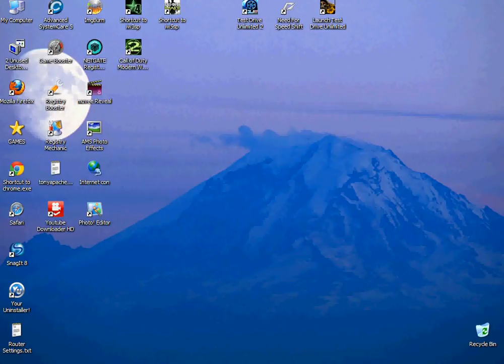Tony presents ☆ My strange story today ☆ Part 160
☆ Call of Duty ☆ Special Ops Insane ☆ Multiplayer ☆ Apache Rock Games ☆ Liberation ☆ Call of Duty Modern Warfare ☆